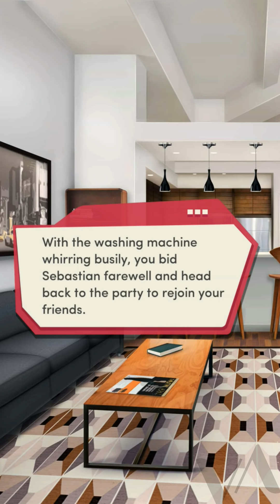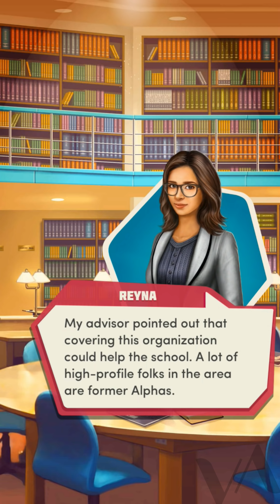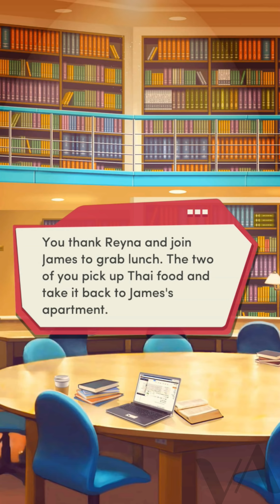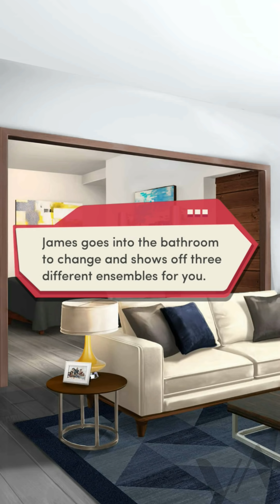(Diamonds) Choices: The Junior Book 1 Ch 2 (DATING BECCA!)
Only in choices:
Someone you've just met starts handing out curtains.